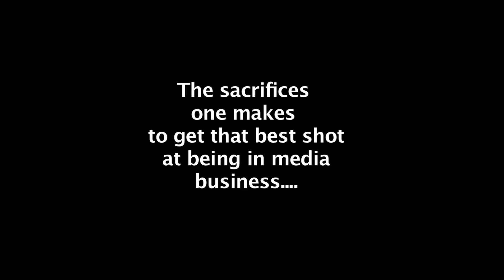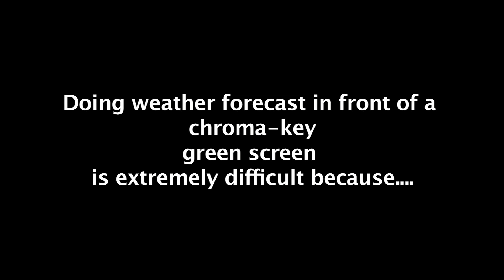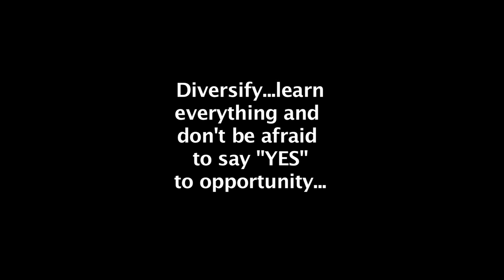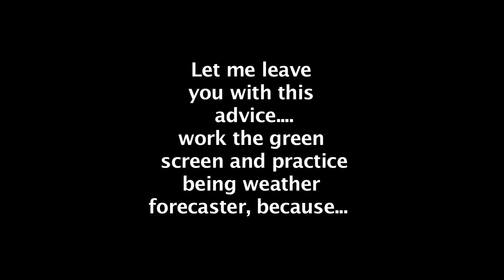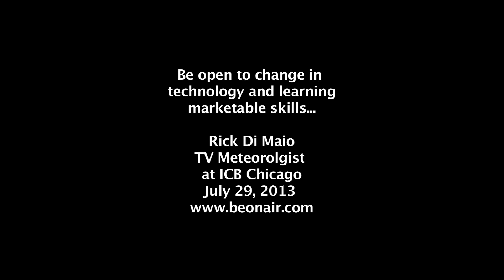TV Meteorologist Rick Di Maio - Guest Speaker at ICB Chicago July 29, 2013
TV Meteorologist visits ICB Chicago Campus - July 29, 2013 and shares with ICB students his take on being a meteorologist on TV.  Rick shares his insight regarding the media business and the sacrifices he made to get a job he truly loves - being a broadcaster doing the weather on TV.